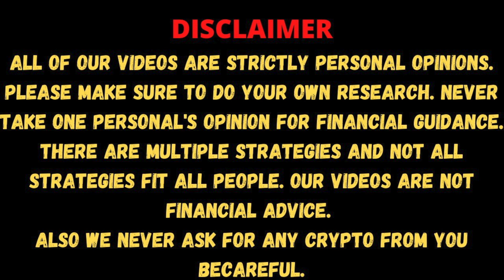🚨 Will BITCOIN FALL to $13000 in Nov | Important upcoming dates in Crypto | CryptoCrash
The Crypto market is down and is falling continuously at the same time making the investors nervous and bringing down their portfolio, yesterday the CPI data came out and the market reacted to it by falling down. Today when the market is again recovering we still have to await the reaction from Federal Reserve on the CPI and everybody is assuming another increase in the interest rates from them. Let's Discuss.

Exchanges I Use:
BINANCE